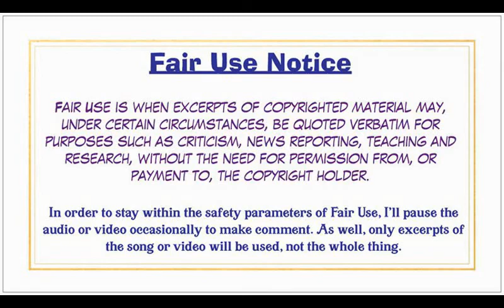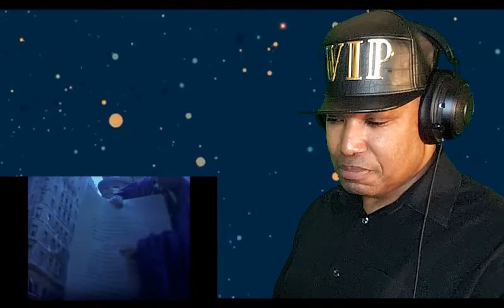Lou Reed, Magic and Loss, Side One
A reaction to the excellent of Lou Reed.